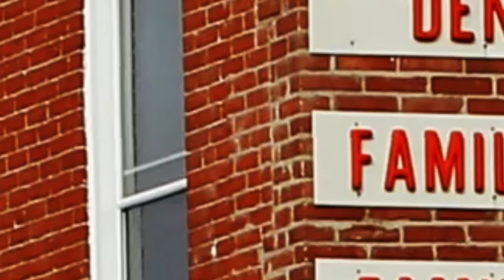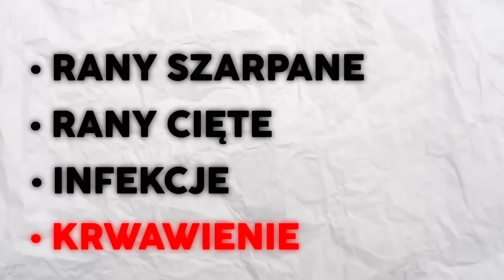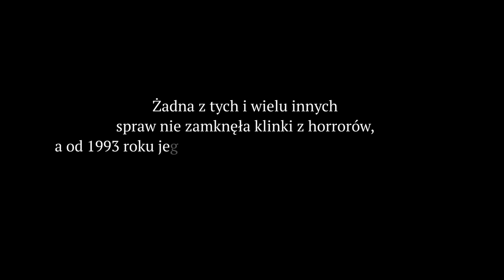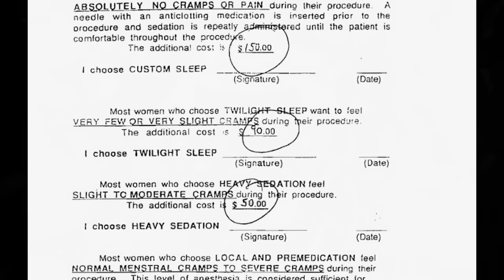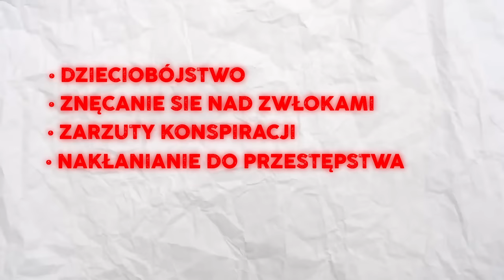Dr Gosnell i KLINIKA ŚMIERCI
Nastoletnie ciąże to plaga lat 90 w Stanach Zjednoczonych. By pomagać w takich sytuacjach lekarze otwierali kliniki lecznicze, oferując usługi aborcyjne. Jednym z takich cieszących się złą sławą klinik był samozwańczy "Klub Aborcyjny" otwarty przez Dr Gosnella, nazywanego Kobiecym Rzeźnikiem, wykonującym 5 aborcji codziennie przez 22 lata.

0:00 | Wstęp
0:48 | Kermit Gosnell
1:45 | Masakra w Dniu Matki
3:18 | Mroczne odkrycia
6:10 | Przesłuchanie
8:24 | Wyrok

@True-Crime-Stories – The Shocking Murder Case of Dr Kermit Gosnell
@drjamesdobsonsfamilytalk – Abortion Monster: The Trial of Kermit Gosnell with Dr. James Dobson’s Family Talk
@ShroudedHand – Dr. Gosnell's House of Horrors
See No Evil Documentary